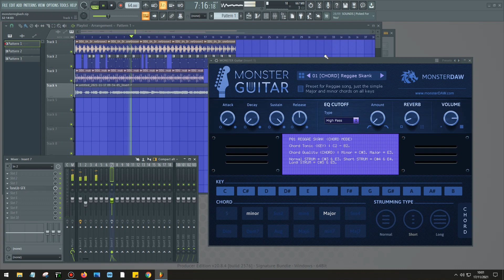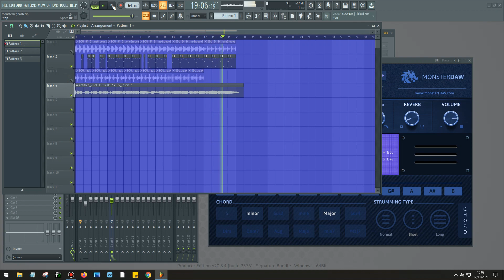skanktwo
1st version of Skank One and second in the series Monster Guitar VST Jam sessions.